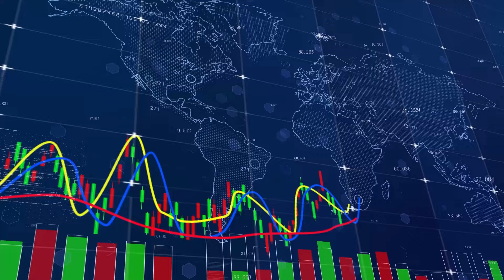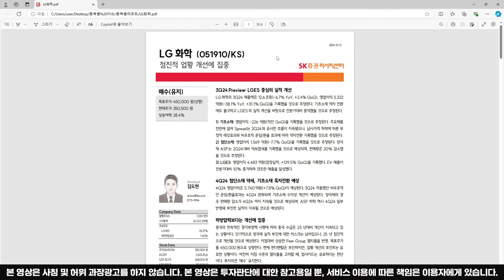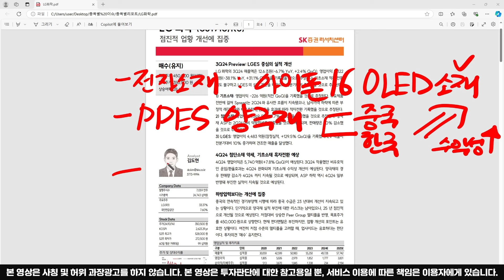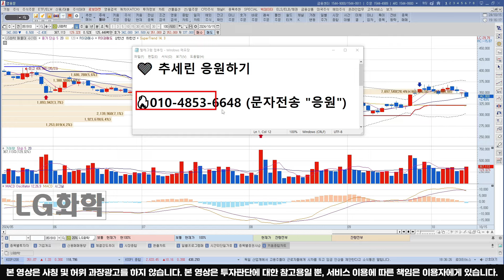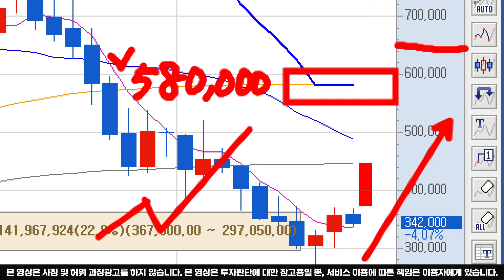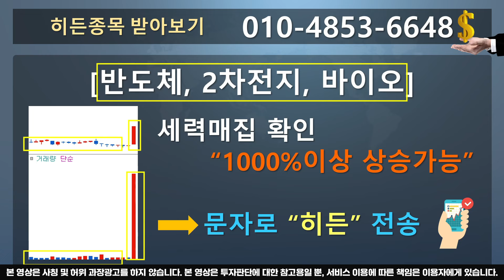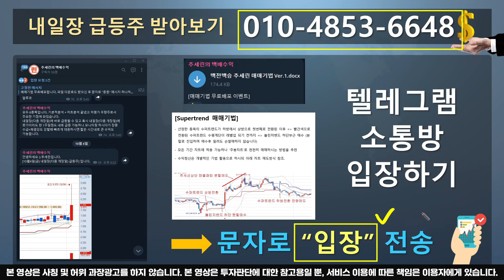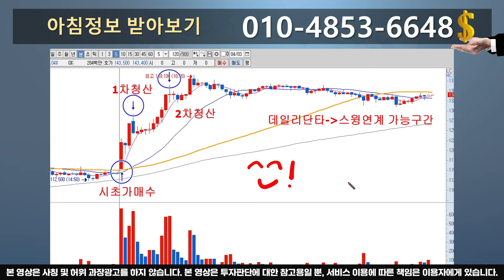[LG화학 분석] 10월15일자 신규 리포트 분석해 보겠습니다.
⭕LG화학은 외부악재로 주가조정구간을 거치고 있습니다. 20일 이동평균선 분기점까지 다다른 가운데 증권사 신규 리포트에서 목표가를 상향하여 상세내용 알아보겠습니다.

🧡'내일장 급등주' 매일매일 정보받기 +
     '백전백승 추세린의 매매기법' 무료다운로드 이벤트!!!
     ▶ 아래 채널에서 확인하세요.^^

🔥추세린의 백배수익 채널 (매매기법 및 내일장 급등주 정보공유중) 입장링크
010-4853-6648 (문자전송: "입장") : 문자로 "입장"이라고 보내신 후 위 링크로 입장신청 해주시면 순차적으로 입장 승인해 드리고 있습니다.